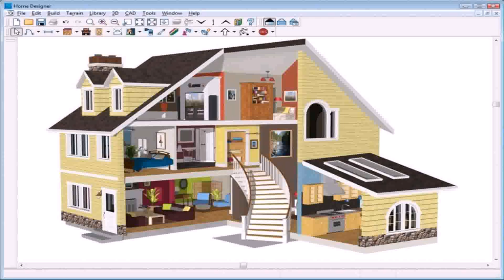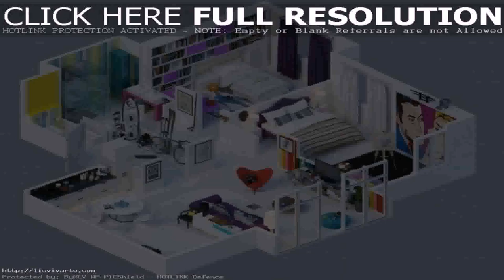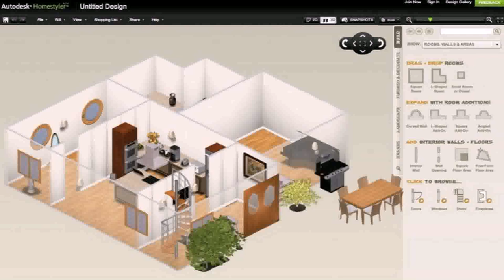Sims House Design Online Free - Gif Maker DaddyGif.com (see description)